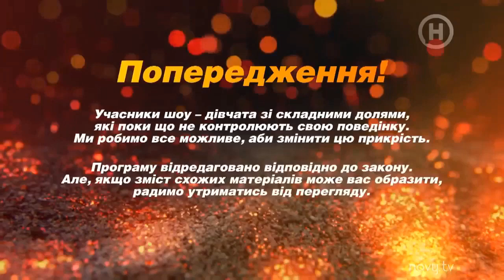ПЕРЕВОПЛОЩЕНИЕ Как изменились пацанки?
Від пацанки до панянки. Выпуск 14. Сезон 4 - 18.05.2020 Від пацанки до панянки. Выпуск 8. Сезон 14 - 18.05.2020